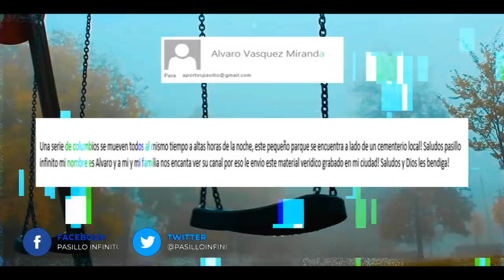Videos de terror real 40 l Pasillo Infinito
Te presentamos Videos de terror real, lo que veras te dejara Impresionado.